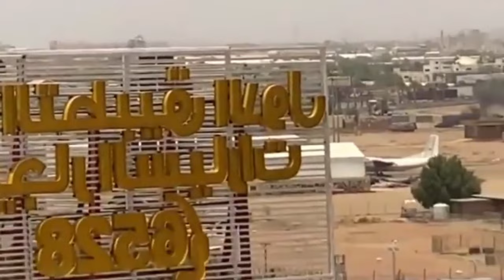Jstudio ~| 300 ኤርትራውያን ክስጎጉ። ድሮናት ኢራንን ኢማራትን ኣብ ዞባና። ዘሰንብድ ቅዝፈት ኣብ ሱዳን።